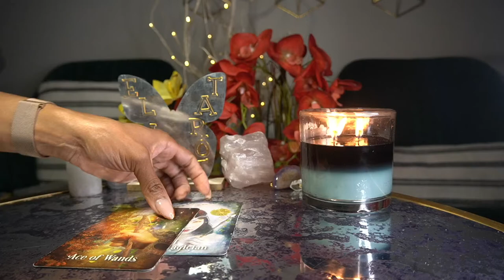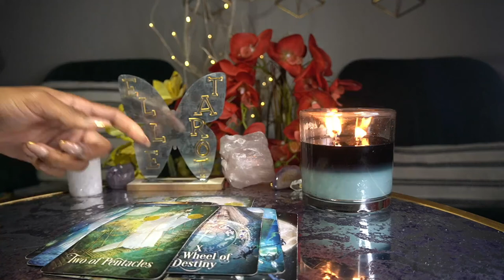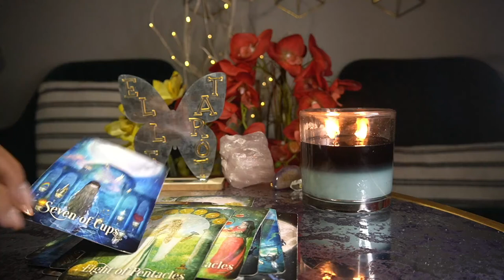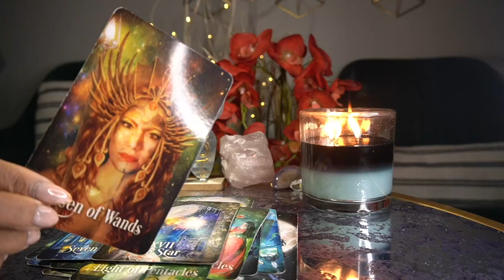TAURUS APR '22 HBD! MAKE IT HAPPEN! YOU GOT THIS!